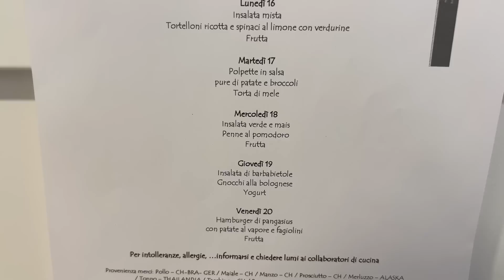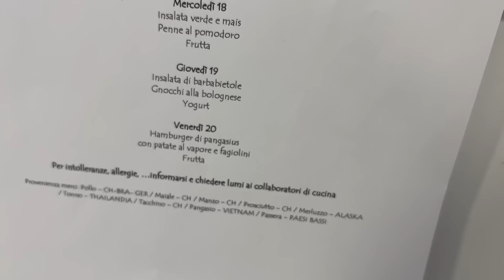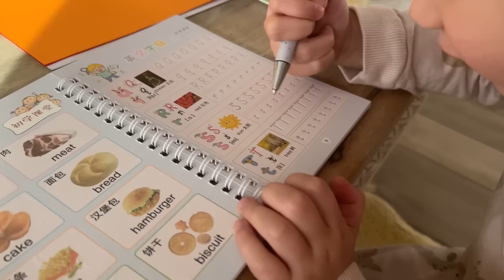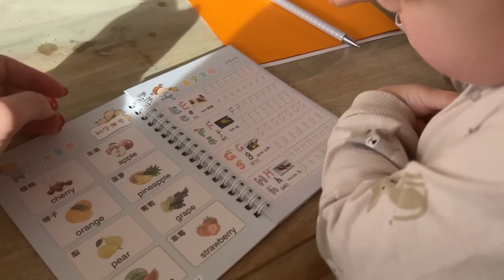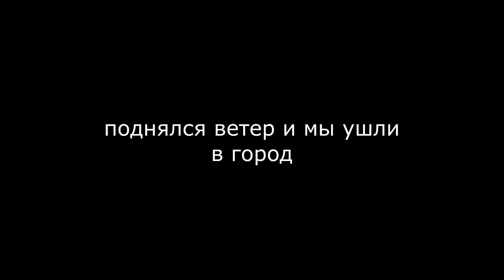Влог 🇨🇭Готовимся к Дню Рождения СВЕКРОВИ 🥳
Мой инстаграм с ежедневными сторис
natalifeart
Косметику, витамины, средства для ухода за кожей,  натуральные и органические продукты и многое другое заказываю здесь
или код BJR6408